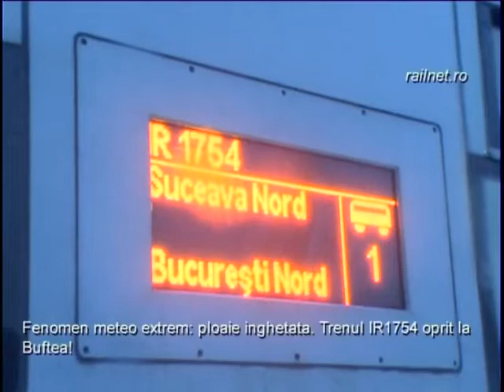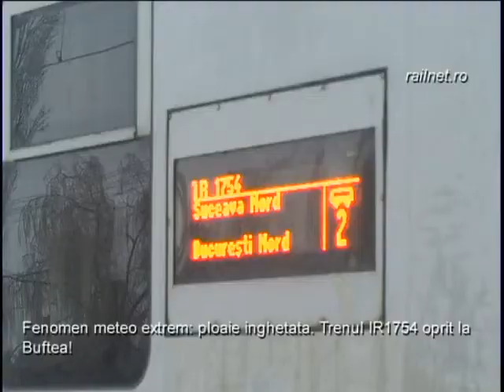TRENURI MAGICE ALE IERNI ROMANIA 2022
SUPER NOSTALGIA DE ACUM 12 ANI ;)